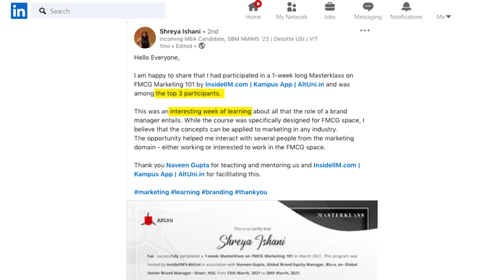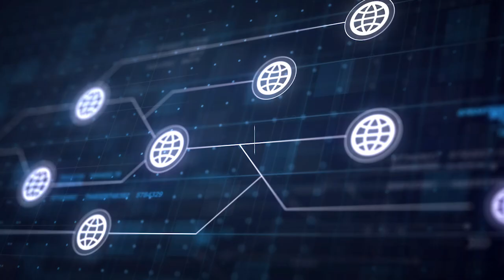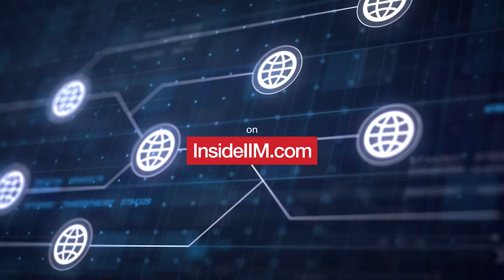How I Became A PM Research Fellow Ft. Vijith K, IISc Bangalore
To attract meritorious students into research, the Government of India, in 2018 launched Prime Minister’s Research Fellows (PMRF) Scheme, which offers direct admission to such students in the PhD programmes in IITs, IISERs and IISc. The scheme is aimed at attracting the talent pool of the country to doctoral (PhD) programmes for carrying out research in cutting-edge science and technology domains, with a focus on national priorities.

In this video, we've invited Vijit Kanjilal who is currently pursuing his PhD in Astrophysics from Indian Institute of Sciences(IISc), Banglore. Vijit has done his under graduation from India's third oldest and prestigious engineering college i.e. Indian Institute of Engineering Sciences and Technology (IIEST), Shibpur in Aerospace Engineering stream.

In conversation with InsideIIM, Vijit not only tells us about his PMRF journey but also helps us understand the struggle a final year undergraduate goes through while deciding between different career paths and what factors should one consider while making the final decision.
Do watch today’s video to get insights on the PMRF application.

Here's what you can expect to learn from the video:
- How to narrow down choices in your final year
- PMRF Timelines and weightages of different processes
- Take on LoR and SoP for PMRF
- Insights about IISc labs and courses
- Skills one needs to upgrade

The Indian E-Commerce sector has the potential to create an estimated 1 million jobs by 2023. Grab your first-mover advantage by learning key E-Commerce skills from SDA Bocconi Milan professors & experts from the Indian E-Commerce industry. Work on a Live Project and stand a chance to earn a PPI with Tata CLiQ. Get 1:1 Career Coaching and job search assistance; all with the InsideIIM & AltUni Certificate Program in E-Commerce Operations & Analytics. Know more